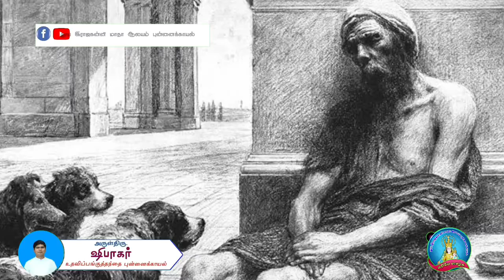இன்றைய 4:3:2021 மறையுரை சிந்தனை அருட்தந்தை ஷிபாகர் உதவிப்பங்குதந்தை புன்னைக்காயல்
இன்றைய 4:3:2021
மறையுரை சிந்தனை
அருட்தந்தை_ஷிபாகர்
உதவிப்பங்குத்தந்தை
புனித சவேரியார் ஆலயம்
புன்னைக்காயல்
தூய இராஜகன்னி மாதா ஆலயம் புன்னைக்காயல்

நன்றி🙏🏻